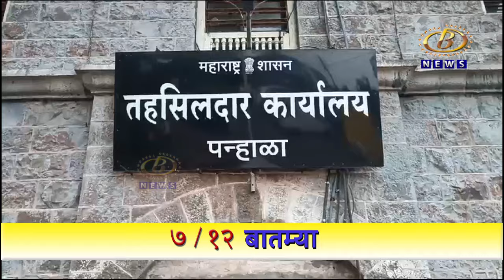आमदार विनय कोरे यांच्या प्रयत्नातून ४ कोटी ६५ लाख रुपयांचा निधी मंजूर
शाहूवाडी-पन्हाळा तालुक्यातील ३० गावात तलाठी कार्यालयाची इमारत बांधण्यासाठी आमदार विनय कोरे यांच्या प्रयत्नातून ४ कोटी ६५ लाख रुपयांचा निधी मंजूर